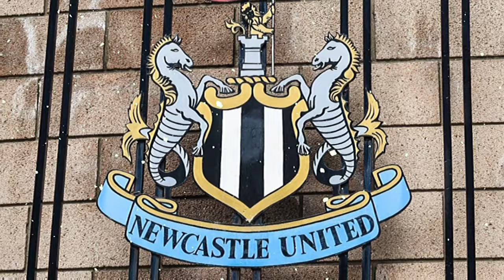🚨BOMBASTIC NEWS! EVERYONE SHOCKED! NEWCASTLE NEWS TODAY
✅️ Today you will see: BOMBASTIC NEWS! EVERYONE SHOCKED! NEWCASTLE NEWS TODAY

✅️Hello Newcastle fans, welcome to NUFC NATION, here you will be informed about everything that happens at Newcastle today, as well as news related to transfers, rumors and all news about Newcastle.